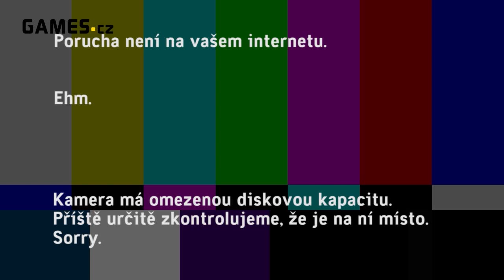Fight Club #93: Předčasně ukončeno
Games pod Lupou | Update PS Vita a příslib nových, zajímavých titulů | Je Chris Crawford mimozemšťan? | Mechwarrior versus Hawken

Diskutující: Petr Poláček, Lukáš Grygar, Pavel Dobrovský